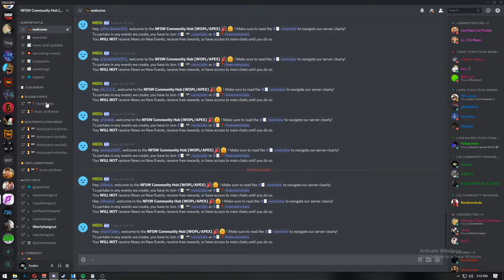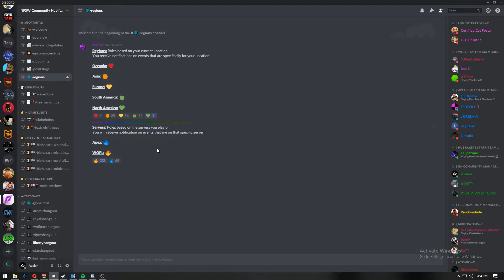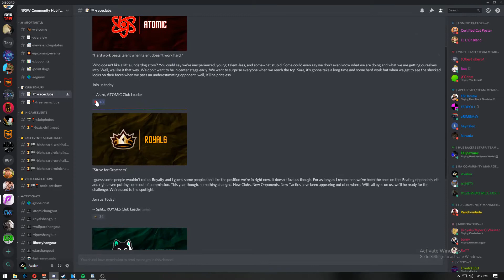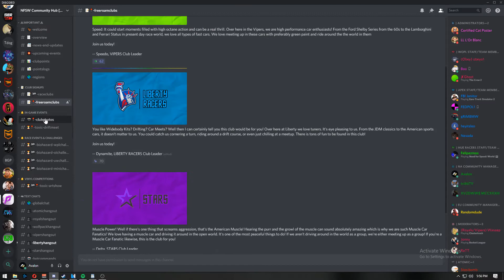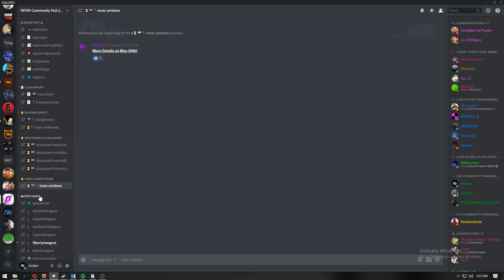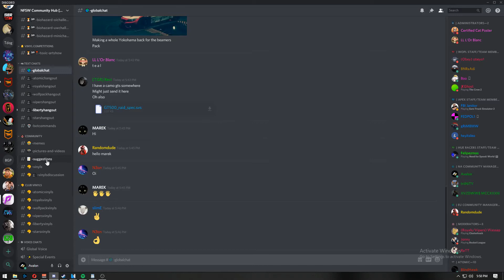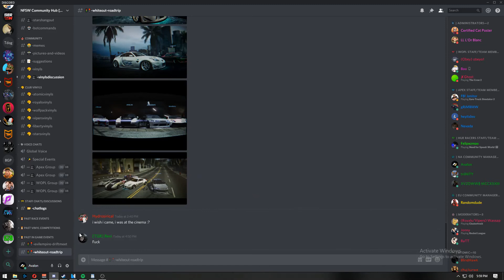Need for Speed World Just Got Twice as Exciting